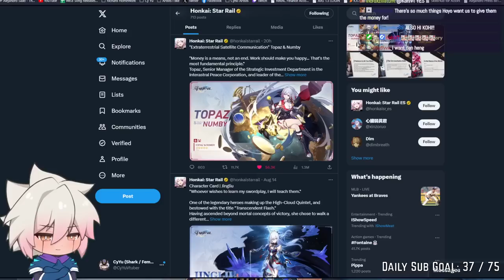CY YU SAYS GOODBYE TO SUMERU AND HELLO FONTANIE | Genshin Impact - 1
**This stream was recorded on Aug 16th 2023**